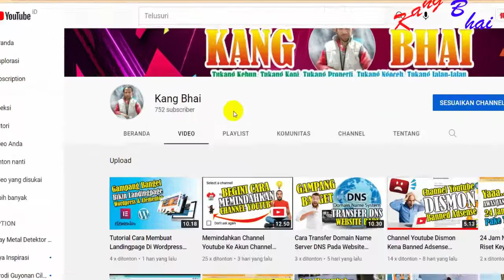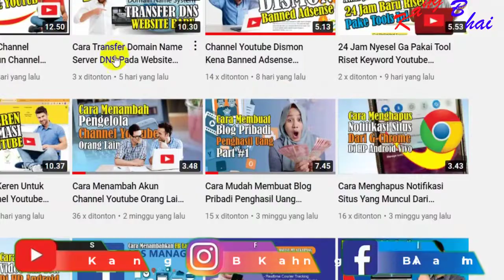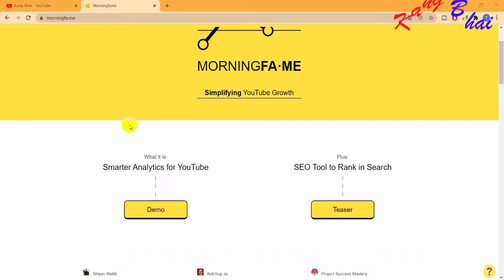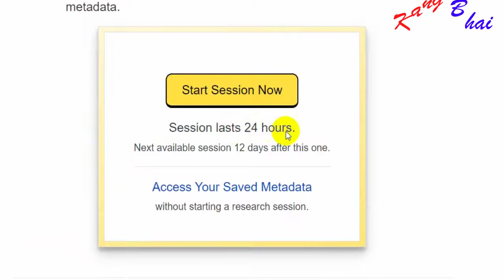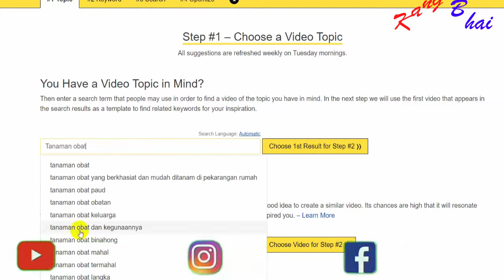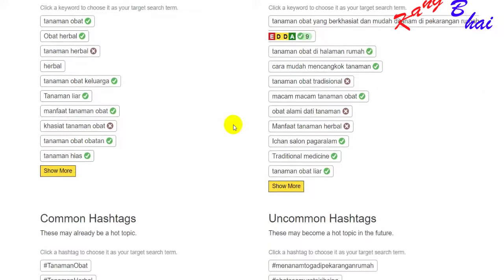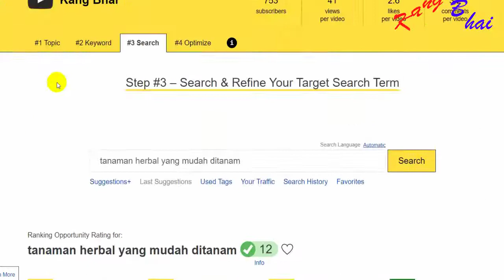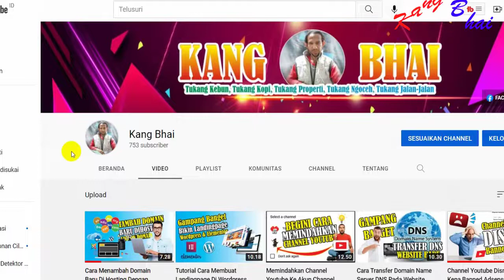MorningFame Tools Reset Keyword Youtube Yang Ampuh Dan Keren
MorningFame Tools Reset Keyword Youtube Yang Ampuh Dan Keren. Daftar disini